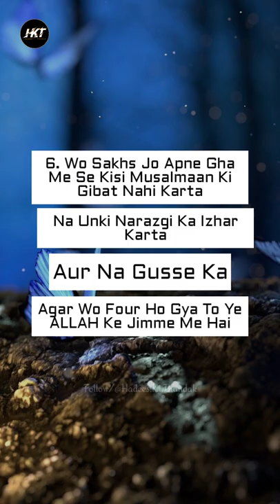6 Amal Par Jannat Ki Basarat🥀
» Hamara Maksad Islam Ko Felana Hai. Or Hamare Biech  Ekhtelaf Ko Kam Karna Hai.

Dosto Hame Support Karte Rahiye it's Really Motivate us To Make Something New For You ALL

Islamic Status Speaker: Mohammad Sajjad

COPYRIGHT NOTIC We Allow anyone to Translate our content and reshere videos but the video must be remain Branded under Hadees.ki.bate (with our logo and channel link All speakers and Artists must be credited in the description

Dosto Hame Support karte Rahiya .

jannat ki basharat,duniya mein jannat ki basharat,jannat ki basharat sahaba,janat ki basharat,jannat ki basharat wale aurat,tariq jameel jannat ki basharat,jannat ki basharat kin logo k lay,jannat ki basharat muhammad saqib raza mustafai,jannat ki bashart,4 logo ko jannat ki basharat,yazeed ko jannat ki basharat,khwab mein jannat ki basharat,jannat ki basharat dunia main,jannat ki basharat wale sahabiyat,basharat,sahabi jis ko jannat ki bashrat mili

💫Alahamdulilah For Everything💫 🥀Aashique Rasool ZindaBad🥀 😍Meri Khusmati Main Tera Ummati😍 Hamara Kalma لا إله إلا الله محمد رسول اللهl